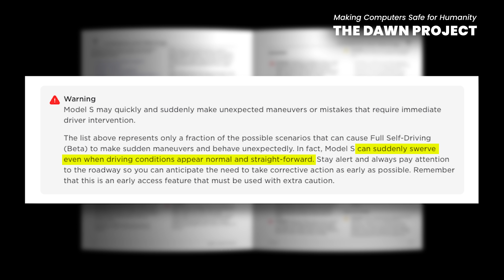The Dawn Project’s Tesla Full Self-Driving Free Trial Public Service Announcement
The Dawn Project warns free trial users of Tesla Full Self-Driving of the safety defects in Tesla’s experimental self-driving software.